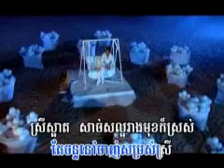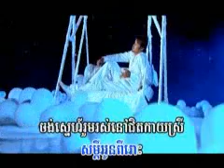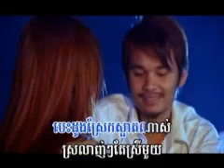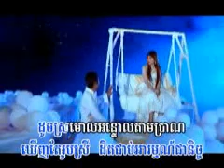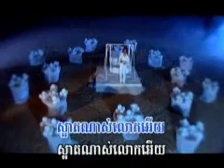ស្អាតជាងដូងចន្ទ ( sa art jeang duong janzono)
ផលិតកម្ម 9star